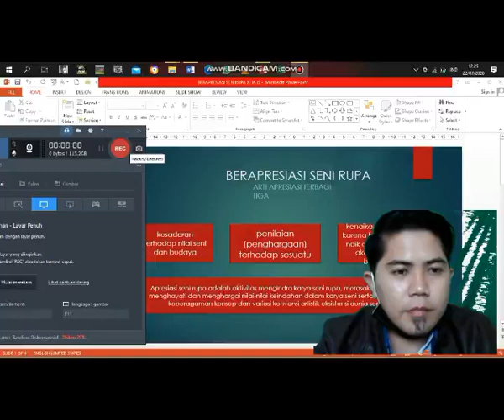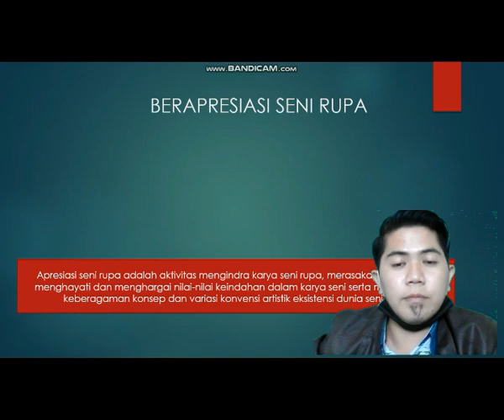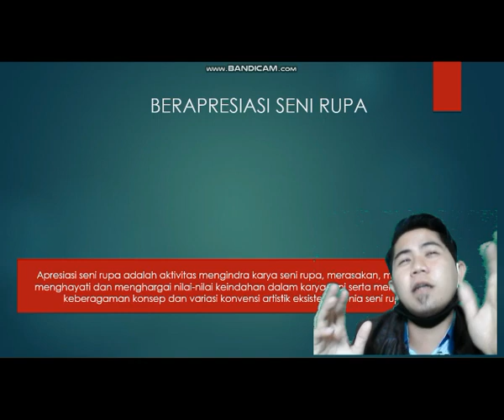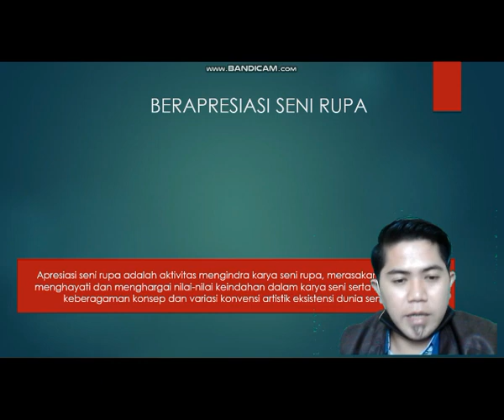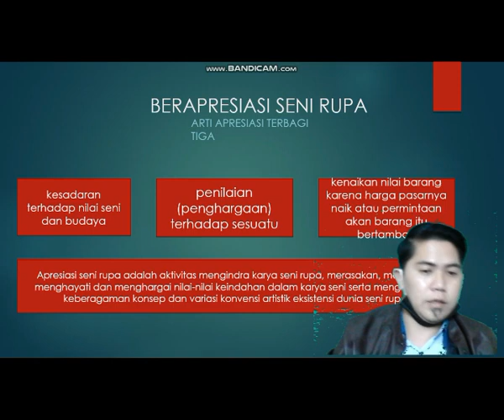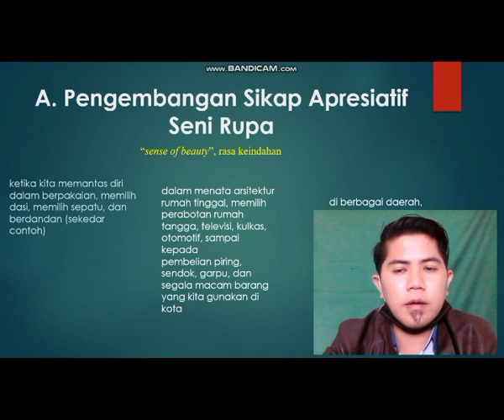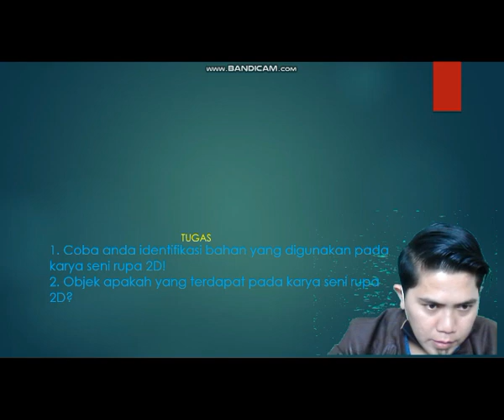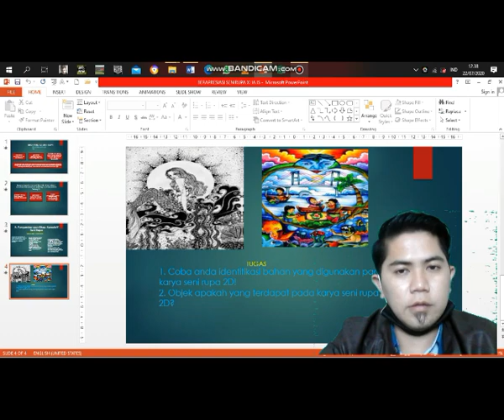BERAPRESIASI SENI RUPA KELAS XI IA/IS